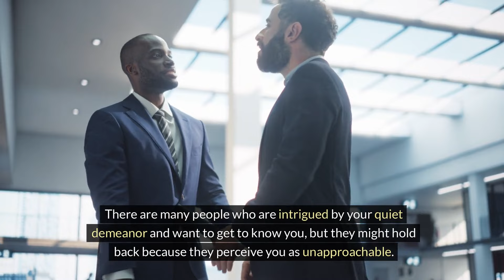Mastering the Art of Introverted Attraction: Build Confidence Quietly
Being introverted doesn’t mean you can’t make a strong impression. Discover how to attract and connect with others using the power of subtlety, confidence, and genuine connection. This guide explores tips for introverts to embrace their unique qualities and create meaningful relationships without changing who they are. Watch now to unlock your quiet charisma!